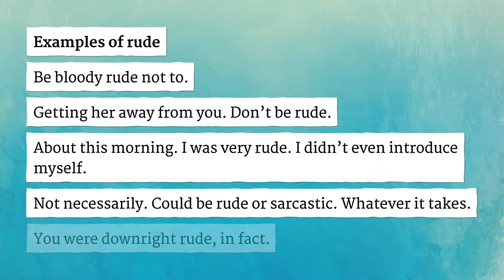RUDE pronunciation • How to pronounce RUDE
How to say Rude in British English and American English?